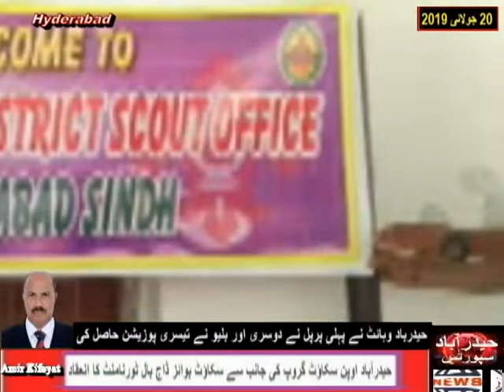Hyderabad Dojball Tournamint July 2019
Hyderabad Sports News HSN